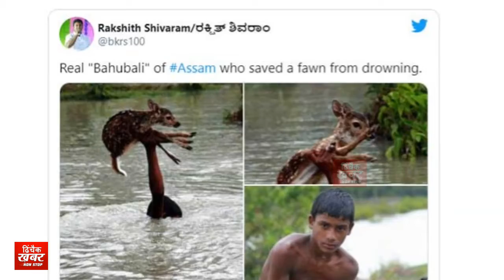Boy Saving A Drowning Baby Deer, One Of The Greatest Rescue Story Ever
These days, floods are worsening the situation in many districts of Assam and millions of people have been affected by it. Many painful pictures and videos of floods in Assam are going viral on social media. In such a situation, on social media these days, pictures of a boy rescuing a deer child are going viral, in which the boy is being described as the real 'Bahubali' of Assam. These pictures reminded people of a scene from the blockbuster film 'Bahubali'. Many people are appreciating the boy comparing him to Bahubali, but tell you the reality is that these pictures are not from Assam but from Bangladesh. According to the report, it is not photos of the Assam floods, but of an incident that took place in Noakhali, Bangladesh in the year 2014. According to the news, the herd of deer was then separated from his family and a local boy named Belal risked his life to save it. The young Belal took the child of the deer from one side to the other and helped her reunite her family. These pictures are from that time. That is, the claim being made on social media is not correct and it is being shared with the wrong information!